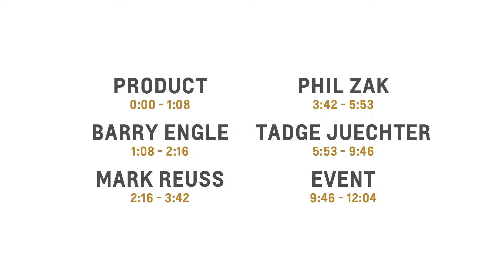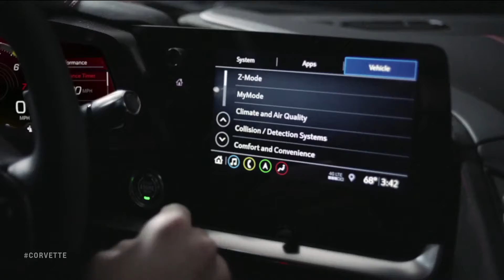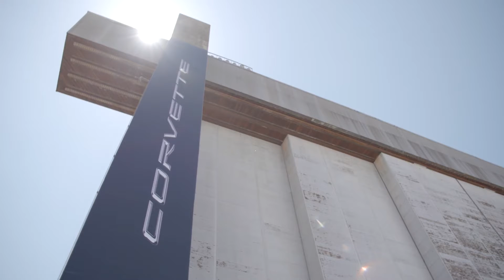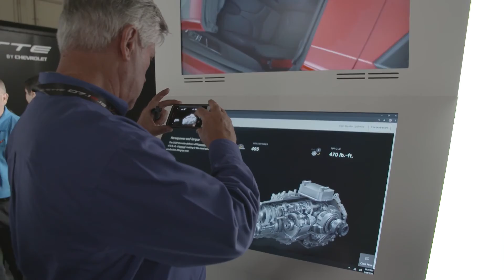2020 Corvette Stingray – Reveal Event B-roll Footage of the on-stage reveal, key remarks from GM le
2020 Corvette Stingray – Reveal Event B-roll

Footage of the on-stage reveal, key remarks from GM leadership and SMEs, the reveal location and attendees ready to see history being made.